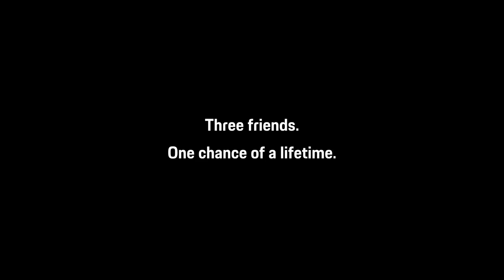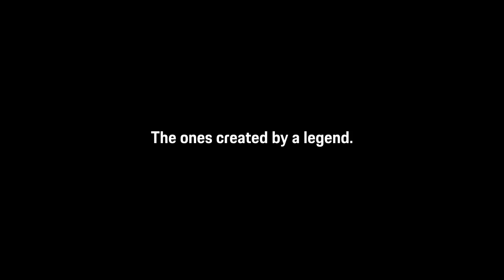The Porsche 919 Tribute on Tour - Only One Passion